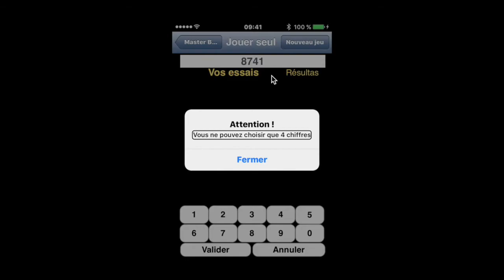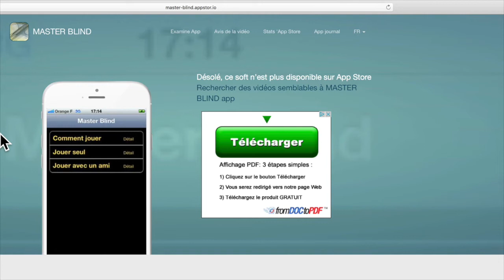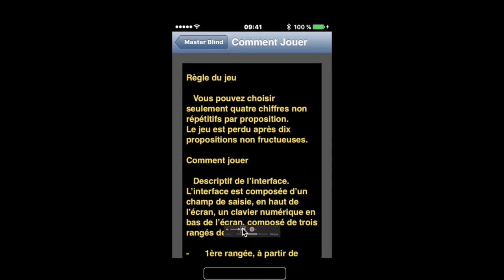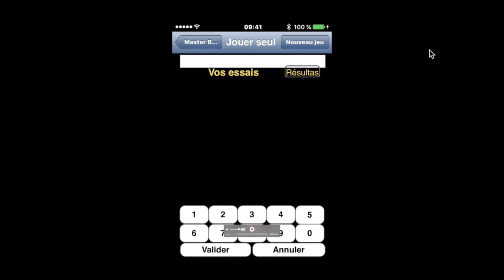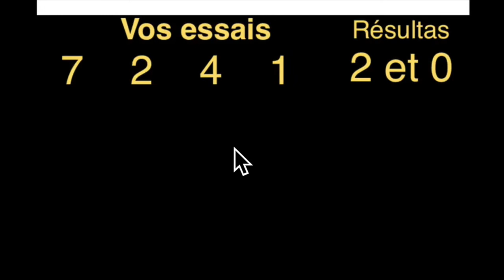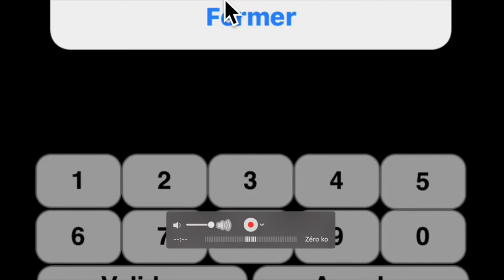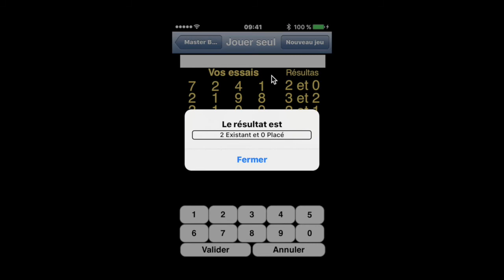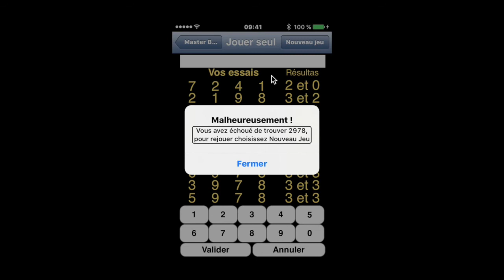Test Application Télécharger Master Blind 10 Jouer Aux Chiffres Trouver La Bonne Combinaison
Bonjour à tous avez vous la connaissance du Jeu Master Blind 10 comme le jeu master Minds mais d'une autre dimension vous allez
allez devoir jongler avec les chiffres pour trouver une combinaison parfois Compliquer à battre fait le combat entre votre iPhone et vous ou choisissez votre adversaire merci d'avoir regardé cette vidéo n'hésitez à vous abonner à la chaîne .